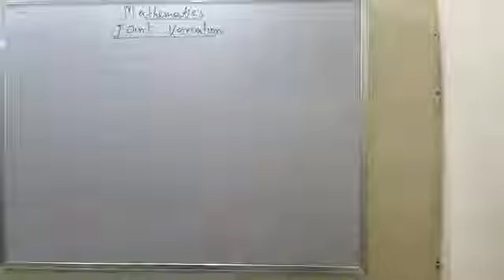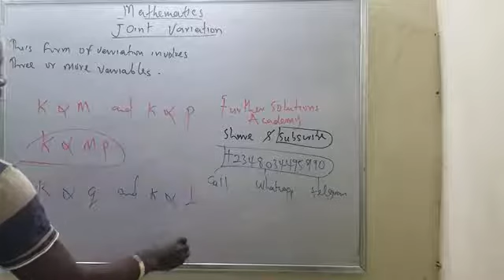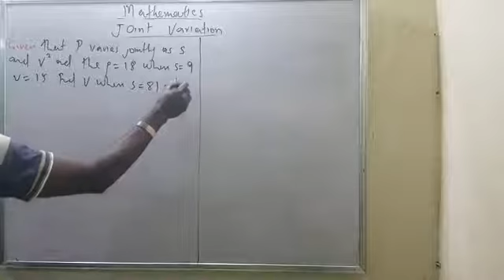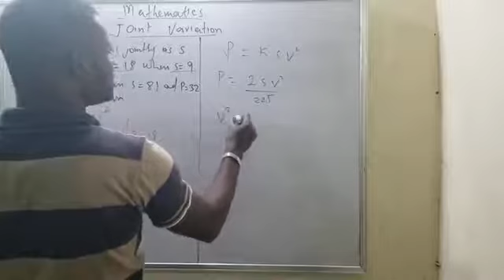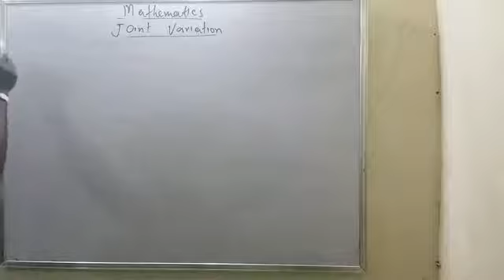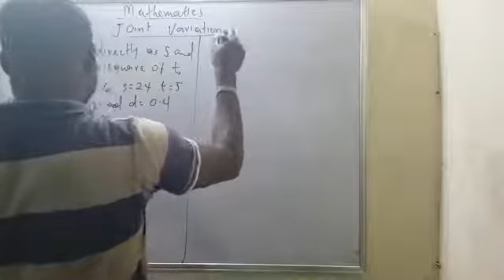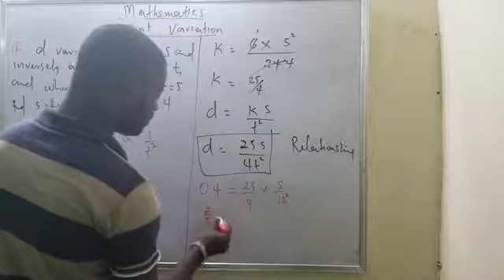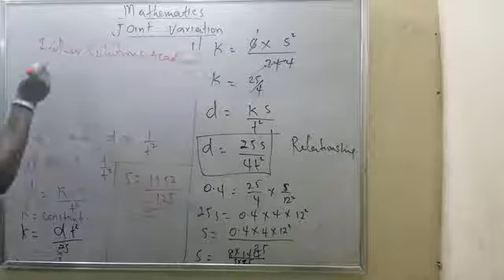Joint variation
Variation